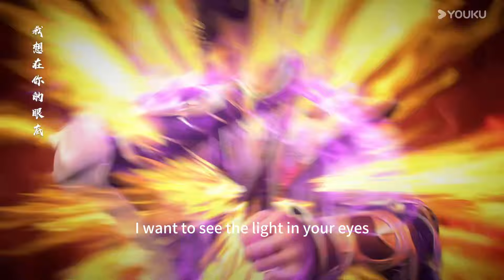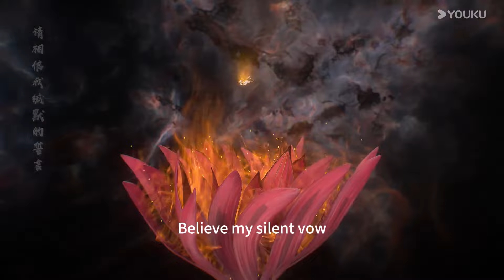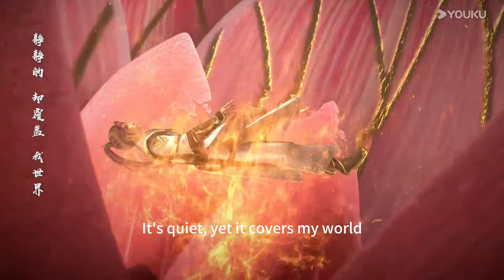百煉成神 Apotheosis EP89-90 |美女師傅對抗妖艷女妖，兩人為爭奪小夥拼死搏鬥!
羅徵終得仙府傳承！不料妹妹危險！還好及時趕到，兄妹二人聯手打敗妖皇！

【百煉成神 Apotheosis】家族敗落，至親受難，羅徵從雲端跌落成為一名卑微家奴，在各族抗爭不斷、神秘力量統治的世界，不甘墮落的羅徵偶得神秘功法，煉自身為器，一道抗爭的序幕，就此轟然拉開。